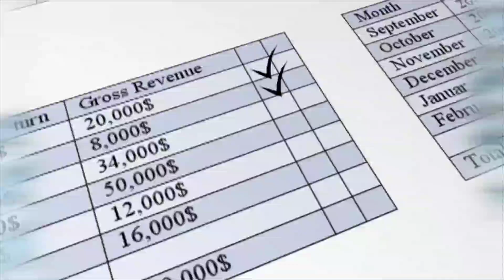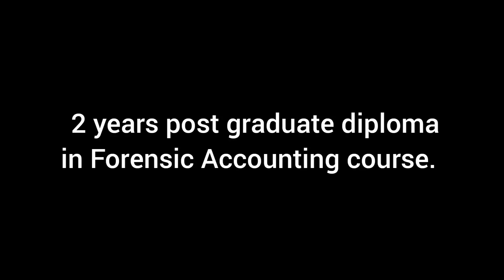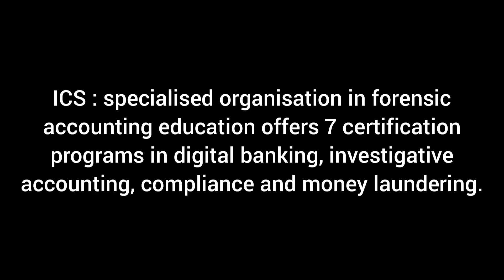Career in Forensic Accounting (Eligibility, Jobs and Salary) || Forensic Science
Top Video's

We are an e-learning platform currently in forensic science, law, Lifescience, Economics field. To know more about us visit our
Forensic science students, you can download notes from our website for NET-JRF and other entrance examinations from our